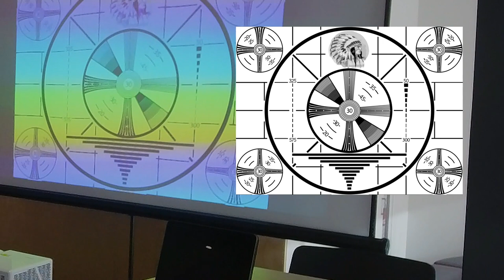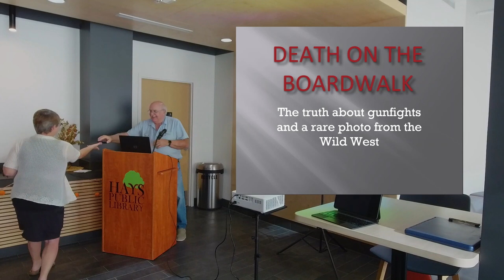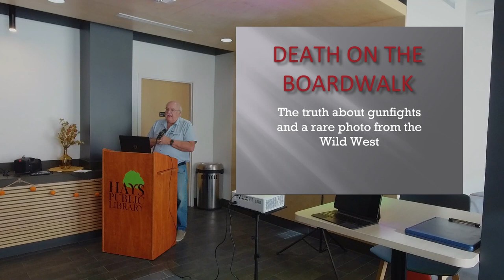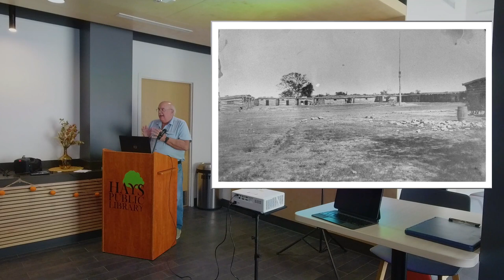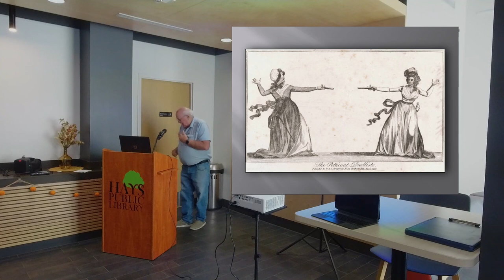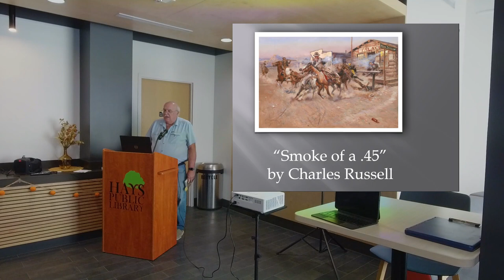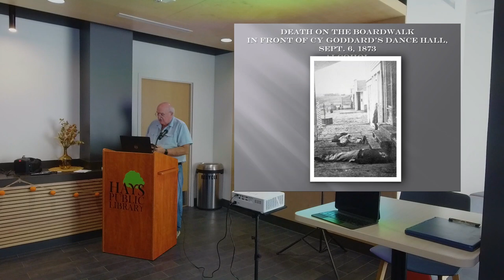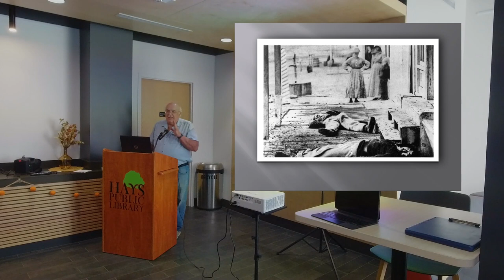Life and Death at Fort Hays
Bob Wilhelm talks about notable events in the history of Fort Hays and reads from his books based on them.